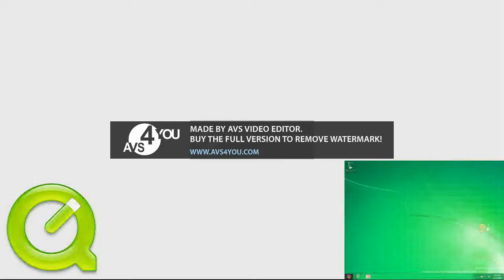Windows 11 Logo and Startup Sound Effects In Wiggle Major^4